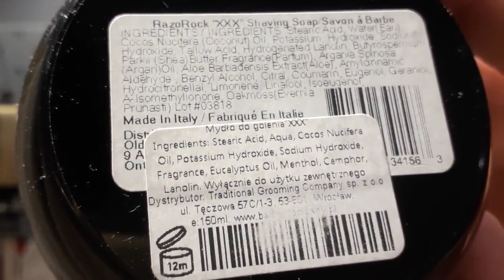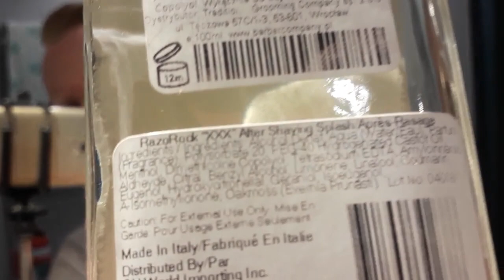Razorock XXX Soap and Aftershave, Gamechanger .68-p, Yaqi Brush Resin Handle R15101601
I invite You to today's shave in the world of the most famous Eau de Cologne in Italy, and more specifically to you Razorock XXX, the product will take us to Italy straight to the hair salon or Barber Saloon where there has been an unchanged cologne atmosphere for hundreds of years.

Zapraszam do dzisiejszego golenia w świecie najsłynniejszej wody kolońskiej we Włoszech a konkretnie: Przedstawiam wam - "Razorock XXX", produkt przeniesie nas do Włoszech prosto do salonu fryzjerskiego w którym panuje już od setek lat niezmieniony klimat kolońskiego zapachu.

Italian Barber Web Site:
XXX Shave Soap

Razorock XXX w Polsce (In Polish Websites)
XXX Mydło do Golenia / Shave Soap

...At the end of shaving in the Italian climate XXX music that works on the senses and causes that Italian climate to feel with All senses, I invite you to the world of Italian XXX from Razorock